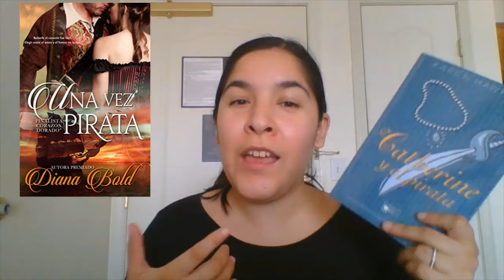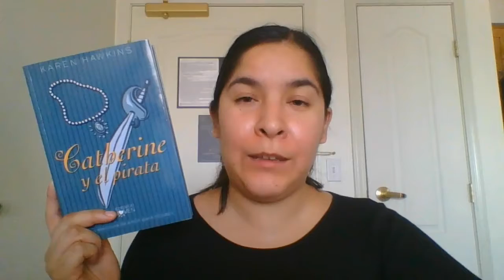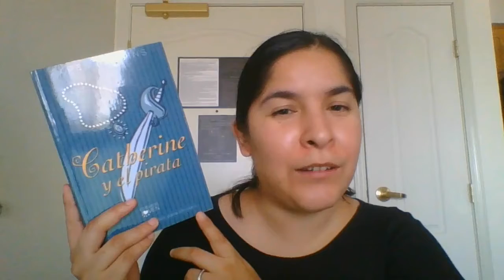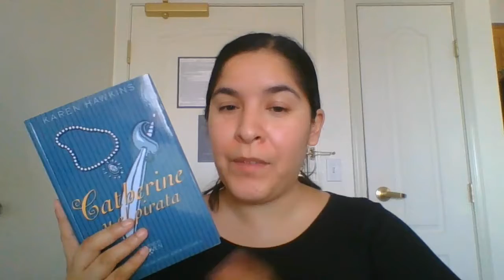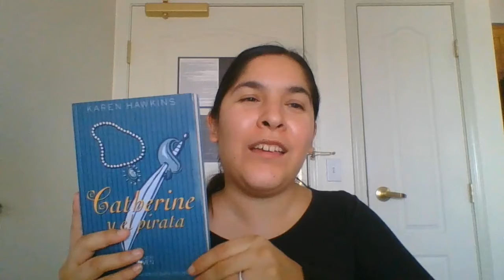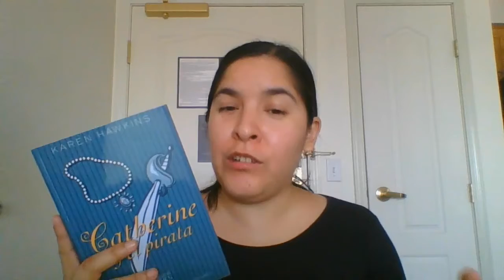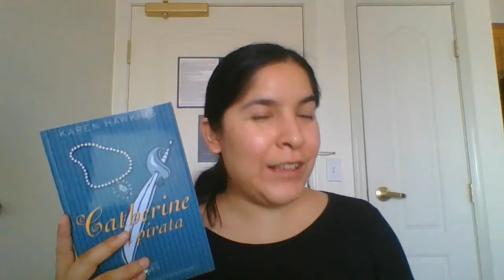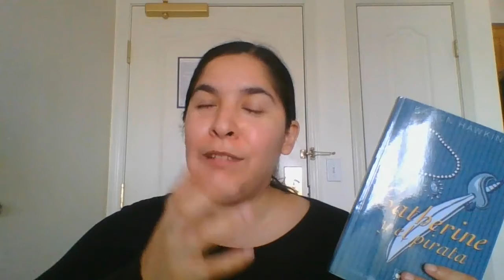Dos novelas de piratas y romance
Porque también roban corazones, el día de hoy les comparto dos lecturas con la temática de piratas que encuentran el amor.

Si quieren conocer mi opinión de esta y otras lecturas, me pueden encontrar en Goodreads